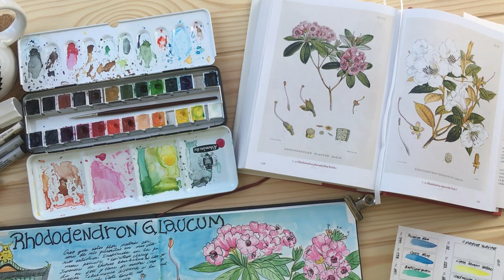Nature Journal | Art Journal Spirited Away film | botanical illustration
After one month break, I am happy to be back and share with you some botanicals mixed media. This time I am inspired by the awesome movie "Spirited Away" by Hayao Miyazaki from Ghibli Studios. One of the most beautiful scenes without doubt, the flower garden. This place is bursting of beautiful flowers, especially Rhododendrons species. This is my personal opinion on the type of flower, it may be a different one. The Rhododendron species has many types, and I have chosen the pink one: "Glaucophyllum Rehder, or Glaucum". A little bit more information, these flowers are found mainly in Asia, but today are also widespread in North America. Below I am leaving you the details of the book I took the reference from, in case you are interested.

Watercolor: Schmincke Akademie
Water Brush: Brevilliers Cretacolor
Calligraphy pen: Tombow WS-BH 150
Faber-Castell pen 0.1 and 0.3
TomBow ABT N15 black marker

Acuarela: Schmincke Akademie
Pincel de acuarela: Brevilliers Cretacolor
Pluma de caligrafía: Tombow WS-BH 150
Faber-Castell 0.1 y 0.3
TomBow ABT N15 marcador negro

☆ REFERENCE
Botanical illustration: "A Garden Eden" TASCHEN Bibliotheca Universalis book

Song: Lullaby by Yung Logos